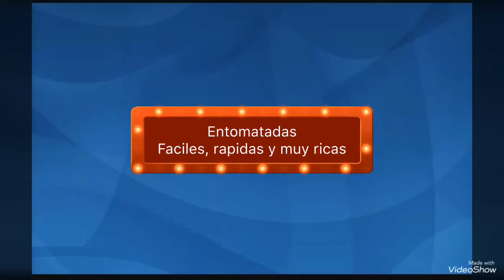ENTOMATADAS, FACILES, RAPIDAS Y MUY RICAS 🙌🍳😛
Como preparar una ricas entomatadas fácilmente y con pocas calorías. Si quieres saber como las prepare te invito a que veas el video.